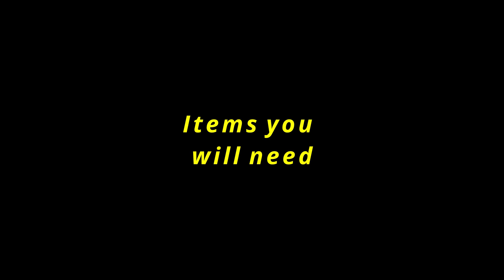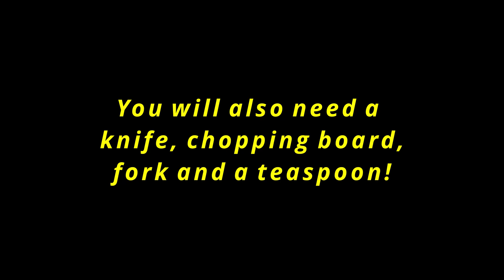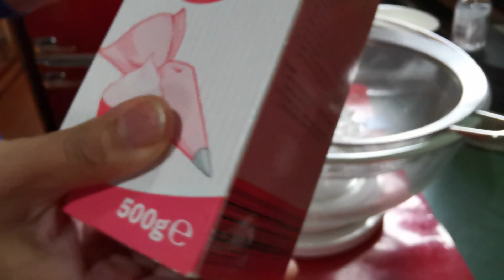St Valentine's Day Gift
This week's video removes the commercialism from St Valentine's Day by showing how you can make a tasty treat for your loved one. It was made on the boat and shows that you can work in a tiny home space to produce a lovely gift.  The gift is Peppermint Creams in a decorated, repurposed coffee jar. The recipe is below.  I hope you enjoy making and eating them.

Follow me on:
Facebook at Part Time Boater
Twitter at Part Time Boater@PartTimeBoater

Peppermint Cream Recipe:
225g Icing sugar, sieved, plus extra for dusting
Egg white, enough to bind the icing sugar
Juice from 1/2 a lemon
Peppermint essence to your taste
50g approx. Dark chocolate for decoration (Optional)

Method:
Sieve the icing sugar into a bowl.
Whisk the egg white with lemon juice and peppermint essence.
Stir the wet ingredients into the icing sugar using a palette knife.
Use your hands to knead the mixture till it becomes a ball.
Place on an icing sugared surface and roll out to the desired thickness.
Use a shaped cutter to cut out the peppermint creams.
Place them on an icing sugared tray to dry out.
(Place in a jar now for undecorated creams).
Decoration:
Break the chocolate into a microwave safe bowl.
Microwave for approximately 2 minutes, stirring at 30 second intervals.
When the chocolate is smooth and liquid it is ready to use.
Take the dried peppermint creams and dip them into the chocolate, half way.
Place onto the tray and leave until dry.
Place in to your decorative container with a lid.